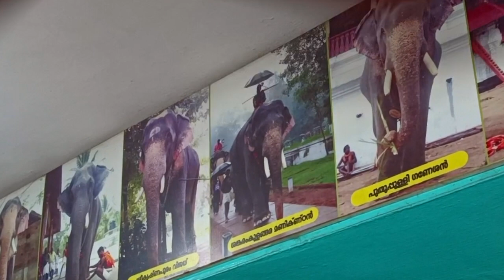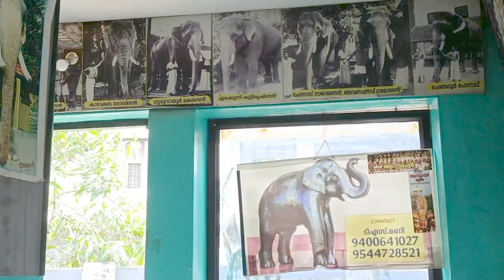ആനക്കട , ആനകളുടെ ചിത്രം വെച്ച ചായക്കട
തൃശൂർ -ഇരിഞ്ഞാലക്കുട റോട്ടിൽ, ചേർപ്പിൽ, തിരുവുള്ളക്കാവ് അമ്പലത്തിനടുത്ത് ഉള്ള ഒരു ചായക്കടയിലാണ് ആനകളുടെ ചിത്രം കൊണ്ട് അലങ്കരിച്ചിരിക്കുന്നത്